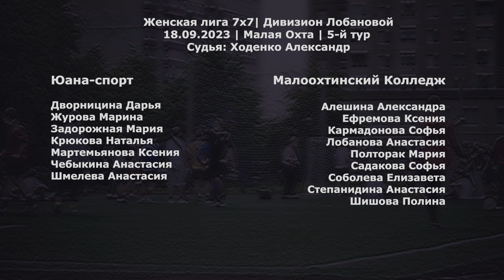Юана-спорт - Малоохтинский Колледж 0:5